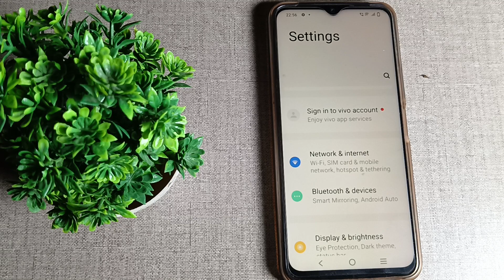How to forget wifi network in vivo Y73, wifi mobile setting